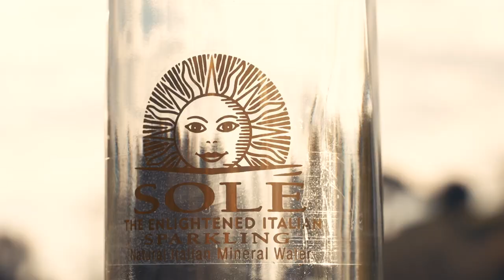Sole Natural Mineral Water--The Enlightened Italian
Enlightened Italians drink Sole Natural Mineral Water